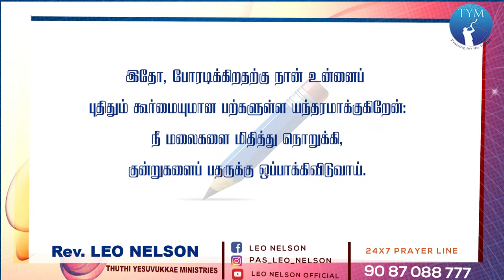கூர்மையான பென்சிலும் கூர்மையான எந்திரமும் | Motivational Message | Pas. Leo Nelson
| Motivational Word | Pas. Leo Nelson | TYM Praising Church